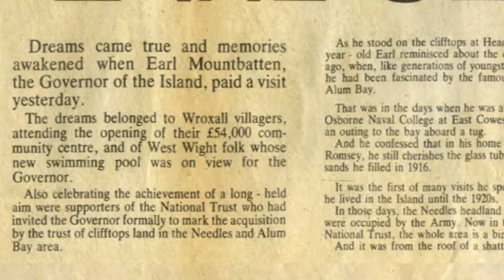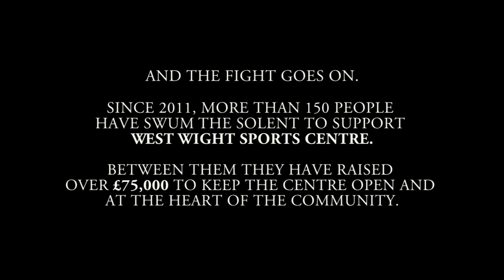WINNERS! West Wight Sports Centre & West Wight Swimming Club - ASA Community Project!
- shown at the Kellogg's ASA Swimtastic Awards 2013, in Birmingham on November 16th.

West Wight Sports Centre & West Wight Swimming Club- from 1977 to the present day!

A community came together, first to build a pool, then to build another and ultimately to establish a sports centre in the West Wight. With West Wight Swimming Club, there have been multiple successes and Trevor Collins, Shirley Miles and Darren Mew have put the place on the map, Even now, hundreds of people raise money each year to keep the centre running, securing it's position at the very heart of the community,